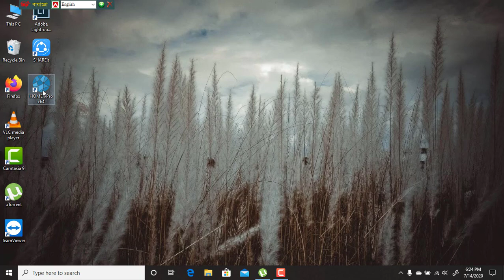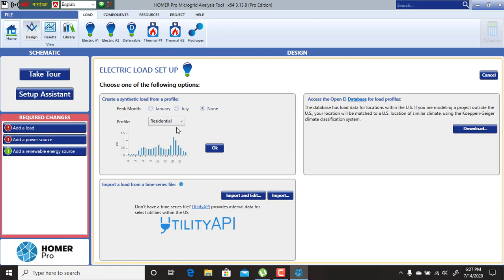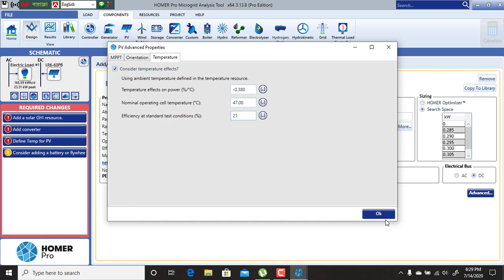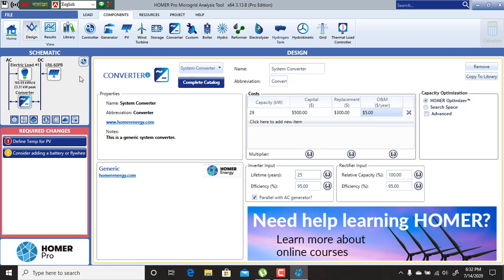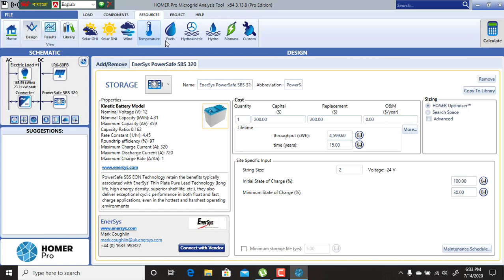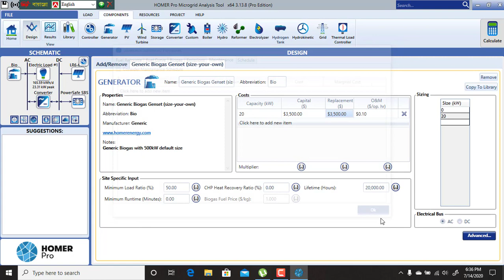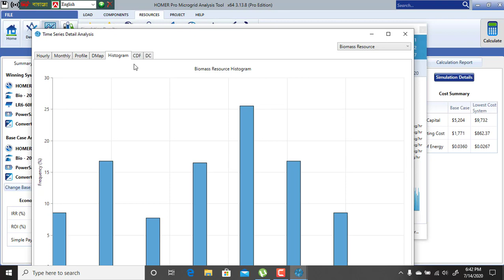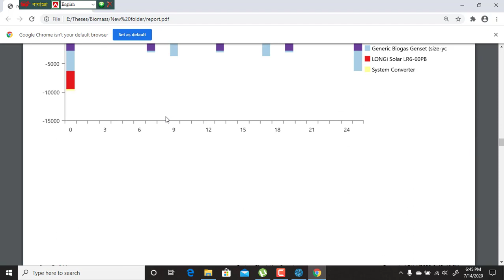HOMER PRO tutorial bangla ( হোমার প্রো বাংলায়)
আমি যখন থিসিস করি তখন কয়েকটা বিষয়ে হোমার প্রোতে সমস্যা হয়।
বিশেষ করে বায়োমাসের ব্যবহার আমি কথাও পাইনি। সে কারনে আমার প্রাপ্ত জ্ঞান থেকে এই ভিডিও টি বানোনো।